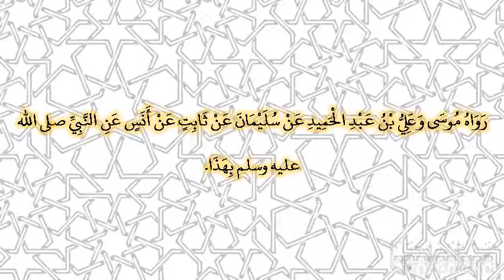صحيح البخارى - كتاب العلم - 63 - باب ما جاء في العلم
حدثنا عبد الله بن يوسف، قال حدثنا الليث، عن سعيد ـ هو المقبري ـ عن شريك بن عبد الله بن أبي نمر، أنه سمع أنس بن مالك، يقول بينما نحن جلوس مع النبي صلى الله عليه وسلم في المسجد، دخل رجل على جمل فأناخه في المسجد، ثم عقله، ثم قال لهم أيكم محمد والنبي صلى الله عليه وسلم متكئ بين ظهرانيهم‏.‏ فقلنا هذا الرجل الأبيض المتكئ‏.‏ فقال له الرجل ابن عبد المطلب فقال له النبي صلى الله عليه وسلم ‏"‏ قد أجبتك ‏"‏‏.‏ فقال الرجل للنبي صلى الله عليه وسلم إني سائلك فمشدد عليك في المسألة فلا تجد على في نفسك‏.‏ فقال ‏"‏ سل عما بدا لك ‏"‏‏.‏ فقال أسألك بربك ورب من قبلك، آلله أرسلك إلى الناس كلهم فقال ‏"‏ اللهم نعم ‏"‏‏.‏ قال أنشدك بالله، آلله أمرك أن نصلي الصلوات الخمس في اليوم والليلة قال ‏"‏ اللهم نعم ‏"‏‏.‏ قال أنشدك بالله، آلله أمرك أن نصوم هذا الشهر من السنة قال ‏"‏ اللهم نعم ‏"‏‏.‏ قال أنشدك بالله، آلله أمرك أن تأخذ هذه الصدقة من أغنيائنا فتقسمها على فقرائنا فقال النبي صلى الله عليه وسلم ‏"‏ اللهم نعم ‏"‏‏.‏ فقال الرجل آمنت بما جئت به، وأنا رسول من ورائي من قومي، وأنا ضمام بن ثعلبة أخو بني سعد بن بكر‏.‏ رواه موسى وعلي بن عبد الحميد عن سليمان عن ثابت عن أنس عن النبي صلى الله عليه وسلم بهذا‏.‏